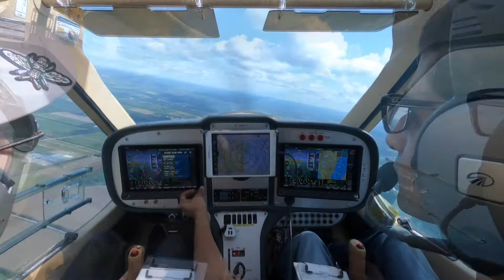Burlington to Cornwall Cross Country Highlight Flight Design CTLS Advanced Ultralight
Cross Country Trip in Flight Design CTLS Highlight from Burlington CZBA to Cornwall CYCC for COPA Convention 2019